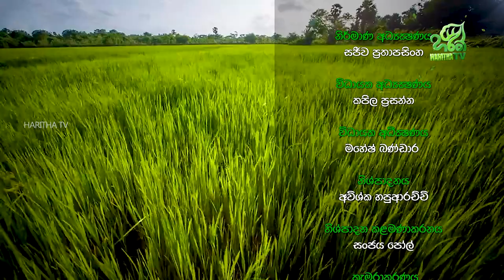අපිට සදාකාලික මතකයක් වෙන්න එක මොහොතත් ඇති 😍🫶🫰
අපිට සදාකාලික මතකයක් වෙන්න එක මොහොතත් ඇති - ලේඛිකා දිල්ශි තත්සරණි

ජිවිතාර්ථ | Jeewithartha | දිල්ශි තත්සරණි | Dilshi Thathsarani | EP - 591